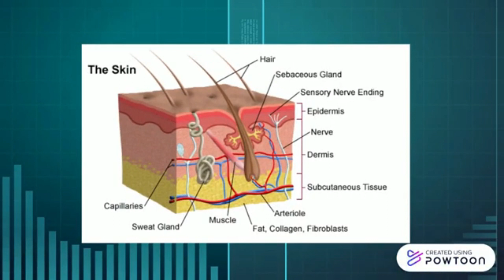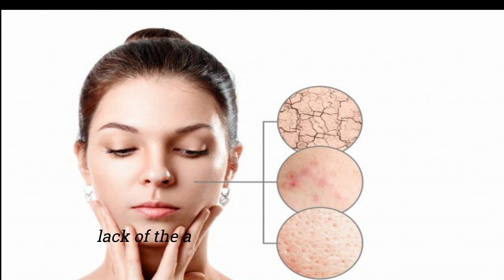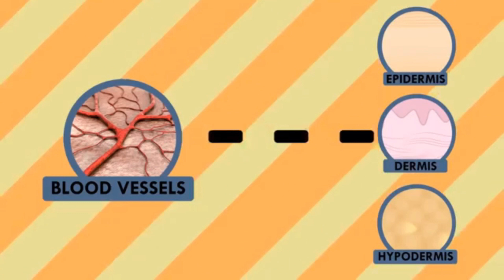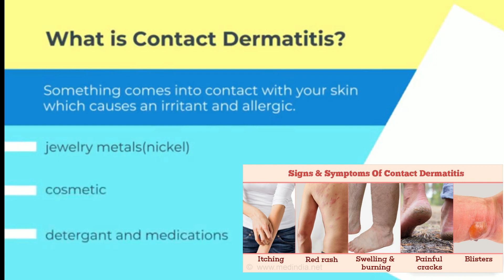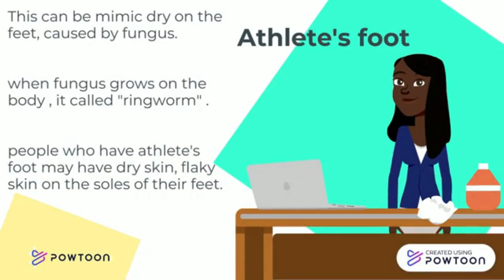Skin - A Cosmetic Chem. Assignment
Video Assignment for Cosmetic Chemistry (KIM 4603) on Skin.

1. Suvitraa Paramasivam S51672
2. Nur Aima Husna bt Ismail S50362
3. Chan Kiki S51536
4. Sharifah Athirah S50691
5. Nelter Elson Genove S51162
6. Dinashinii Jeevananda S52282